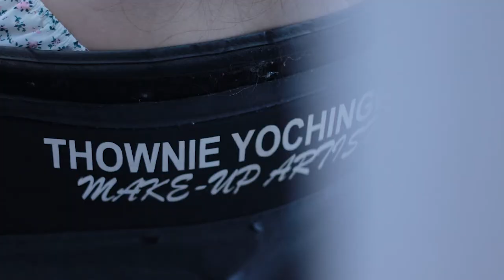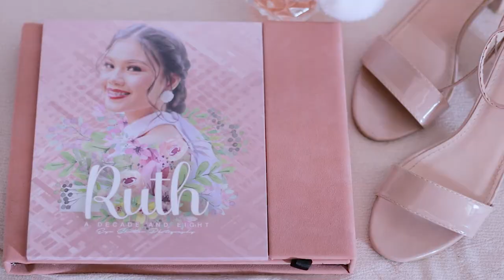RUTH @18 HIGHLIGHTS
Hello everyone! Thank you for your love and support. Love u all ;)

      Ruth Meryll Malabanan
      ruthmalabanan.